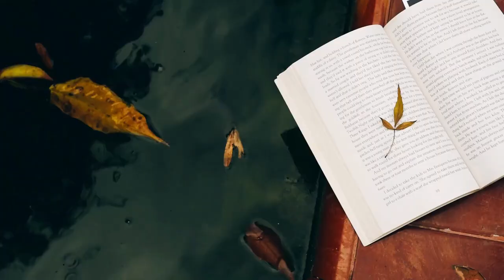🧙Albus Dumbledore🧙 Narrates Harry Potter and the Chamber of Secrets - PART 2 | AI Character [ASMR]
Get ready to be enchanted by Albus Dumbledore as he narrates the second part of "Harry Potter and the Chamber of Secrets" in this AI-powered video. Join us as we explore the magical world of Hogwarts and follow Harry, Ron, and Hermione on their adventures. In this part, the trio investigates the mysterious Chamber of Secrets and battles the dark forces within. Don't miss out on this immersive storytelling experience brought to life by AI technology.

Summary:
The second book in J.K. Rowling's Harry Potter series, "Harry Potter and the Chamber of Secrets," picks up with Harry Potter's return to Hogwarts School of Witchcraft and Wizardry for his second year. Harry is eager to start the new school year, but he is plagued by a series of strange occurrences that seem to follow him wherever he goes.
As Harry and his friends Ron and Hermione start their second year at Hogwarts, they soon discover that a mysterious force is turning Hogwarts students to stone. The trio begins to investigate and learn about the legend of the Chamber of Secrets, a hidden room within the school that houses a terrifying monster.
Harry, Ron, and Hermione suspect that Draco Malfoy, Harry's rival and classmate, may have something to do with the strange occurrences, but they can't prove it. When Hermione is petrified, the trio is more determined than ever to discover the truth behind the Chamber of Secrets.
Harry begins to hear voices in his head that seem to be coming from the walls of Hogwarts. He is convinced that he must follow the voice and discover the source of the mysterious messages. Harry's journey leads him to the Chamber of Secrets, where he faces off against the monster, a giant basilisk.
With the help of Ron and a phoenix named Fawkes, Harry is able to defeat the basilisk and destroy the diary of Tom Riddle, a former student who had possessed Ginny Weasley, Ron's younger sister, in an attempt to bring the monster out of the Chamber of Secrets.
As the school year comes to a close, Harry learns that Tom Riddle was actually Lord Voldemort, the most feared dark wizard of all time. Harry also discovers that his encounter with the basilisk has given him a unique gift – he can speak Parseltongue, the language of snakes.
The second book in the Harry Potter series delves deeper into the magical world of Hogwarts, introducing new characters and creatures, and exploring the history and mythology of the wizarding world. It also sets the stage for the larger story arc that will unfold over the course of the series, as Harry learns more about his own past and the prophecy that foretells his confrontation with Voldemort.
Throughout the book, Harry and his friends are tested both physically and emotionally as they navigate the dangerous and mysterious world of Hogwarts. They learn the importance of friendship, loyalty, and trust, and the power of love and bravery in the face of great evil.

The second book in the series, "Harry Potter and the Chamber of Secrets" sets the stage for the rest of the story, introducing key characters and plot points that will become increasingly important as the series progresses. With its mix of adventure, humor, and heart, it is a thrilling and captivating read that continues to enchant readers of all ages.